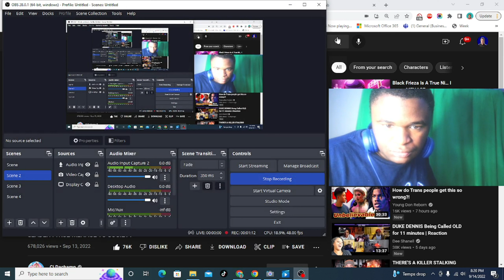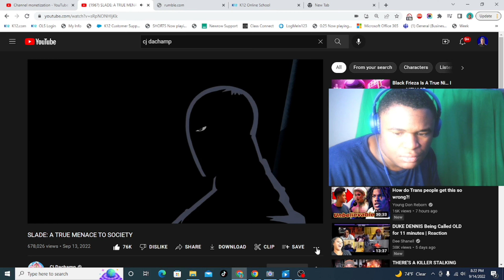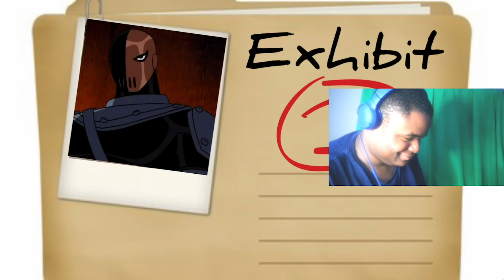slade is a menace